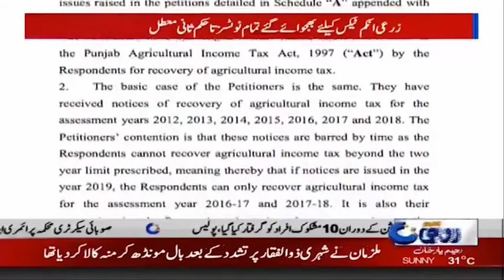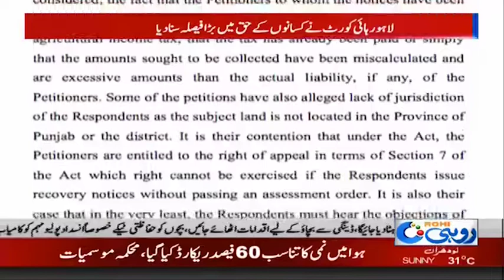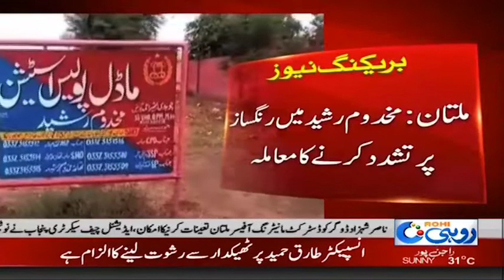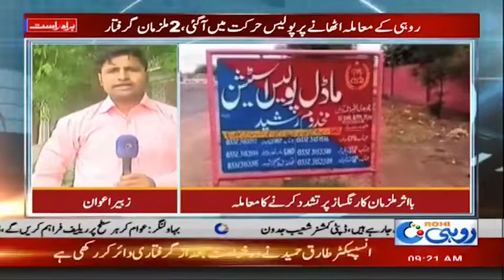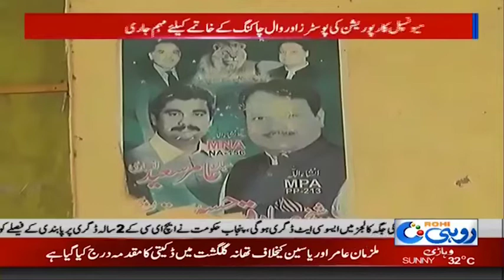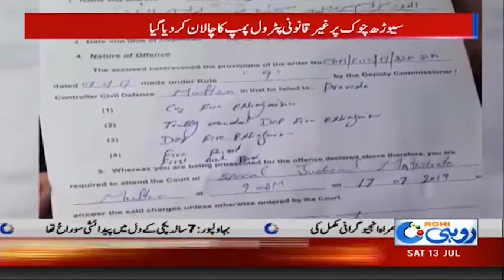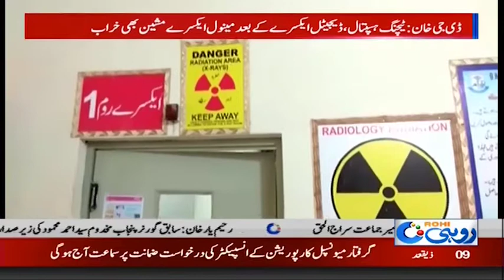News Bulletin | 9:00am | 13 July 2019 | Rohi